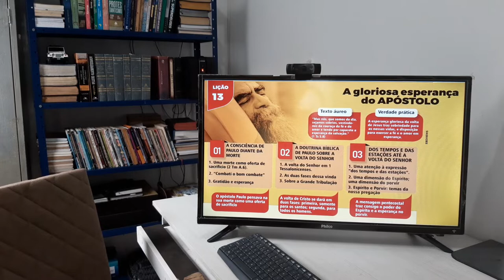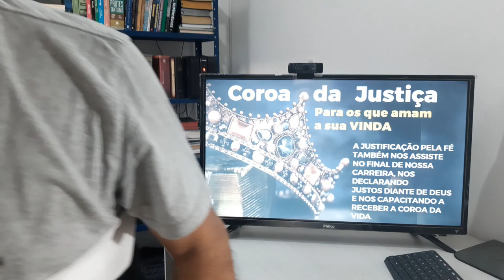COMBATE O BOM COMBATE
"Combati o bom combate, completei a carreira e guardei a Fé"